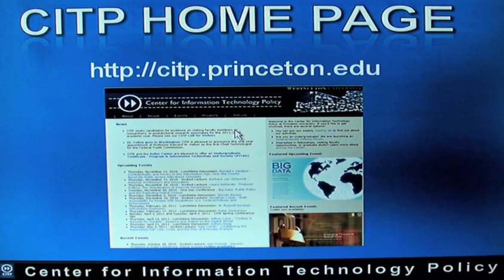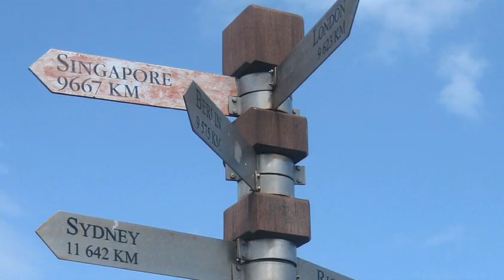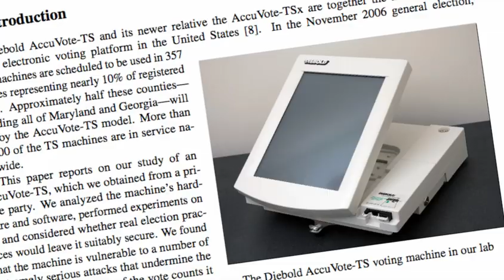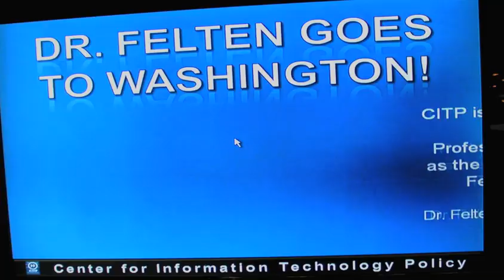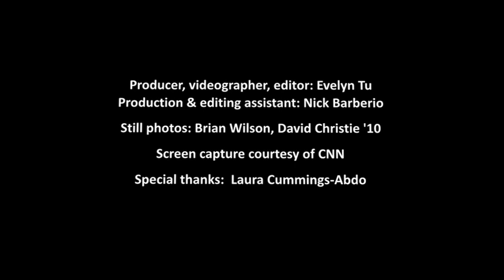Conversation With... Professor Edward Felten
Princeton Professor Edward Felten discusses the many ways technology and society intersect, as well as how students can combine academic interests.